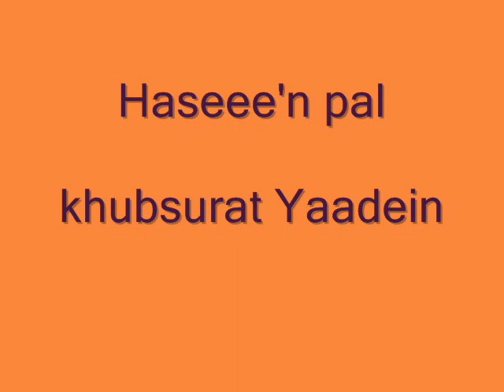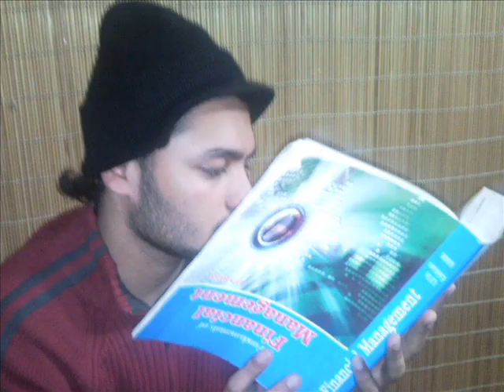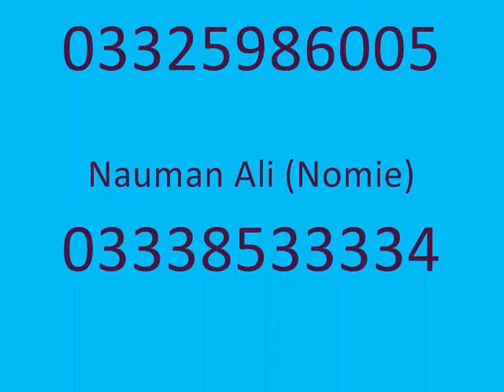~ ♫♥ FUIEMS 2010-2012 YAAR ANMULE ♫♥~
Friends 4 ever. NAUMAN, UMAIR, ZAHID, BILAL(BULLET)

Foundation university islamabad